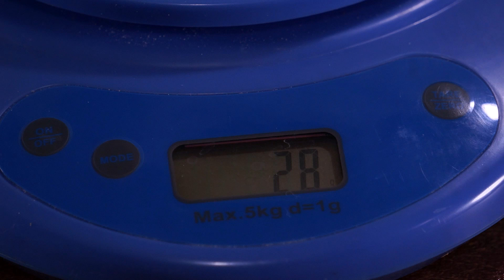خبز البرجر القطني - ميني برجر فاست فود في البيت 🍔🍔🍔 mini burger - fast food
همبرجر او  الميني برغر 🍔 في البيت بعجينة خبز البرغر خفيفة و قطنية و تحضير صوص ميزون ليه ليه من مطبخ شهيوات جزائرية ، أقدمها لكم انا السيدة نور hamburger